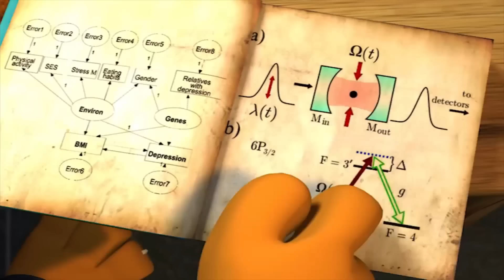Phim Hoạt Hình Việt Nam Vui Nhộn - Tuyển Tập Hoạt Hình 3D Việt Nam Hay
Phim Hoạt Hình Việt Nam Vui Nhộn - Tuyển Tập Hoạt Hình 3D Việt Nam Hay. Cùng bé xem những bộ phim hoạt hình mới nhất, trailer phim hoạt hình mới nhất tại đây nhé !

✔ Đăng ký để xem được nhiều video hoạt hình mới nhất